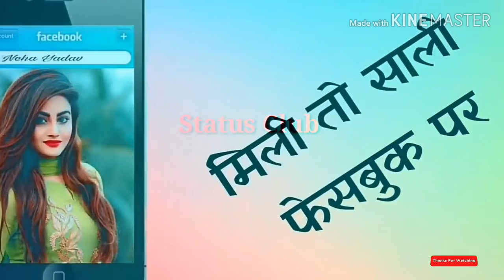college me eak ladaki mere sath sath padhati thi / new status / college song